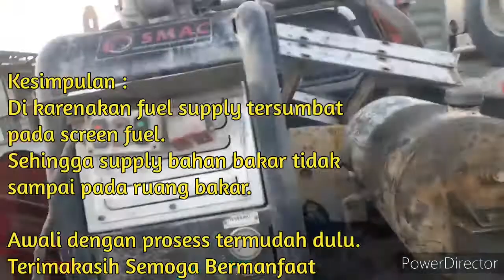Trouble Shooting Fuel System Air Compressor Kubota SMAC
Assalaamu'alaykum Lur

Berikut kita lakukan perbaikan air compressor merk kubota SMAC.
masalah yang dialami mesin sering mati² sendiri.
dan sehabis itu susah hidup.

Terimakasih